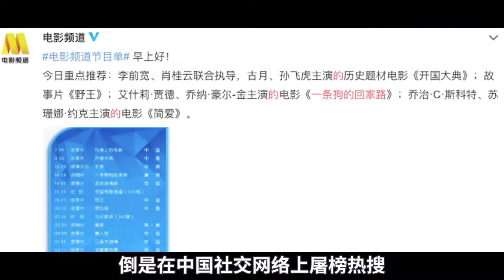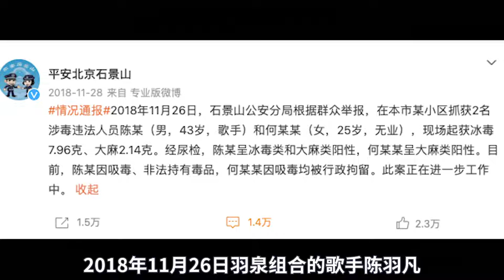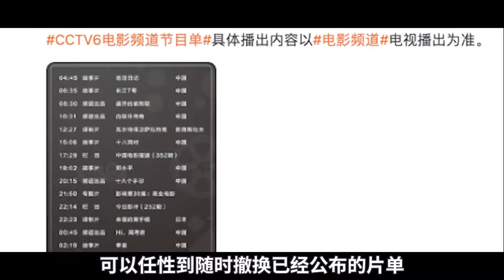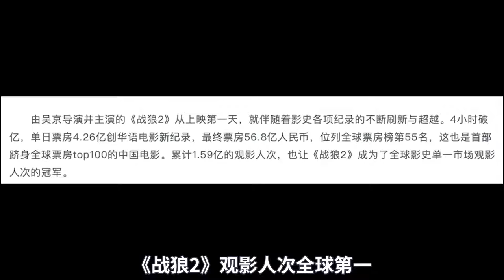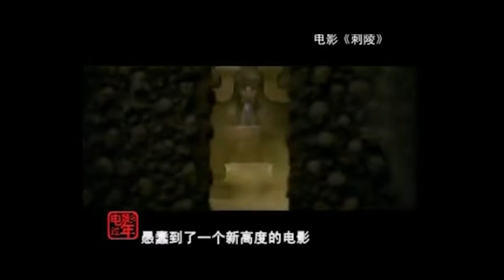为什么CCTV6叫六公主？傲娇，内涵，大尺度，电影频道到底藏了多少秘密？【有数研究所】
哈喽，大家好欢迎来到有数研究所~

数据收集者，人话翻译机😎

努力做一个有态度有深度的解说🎞